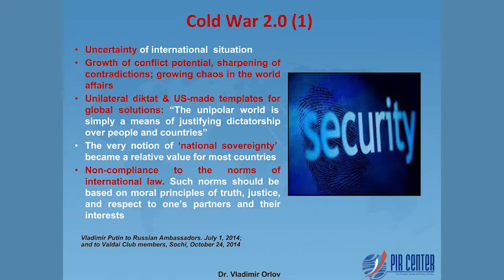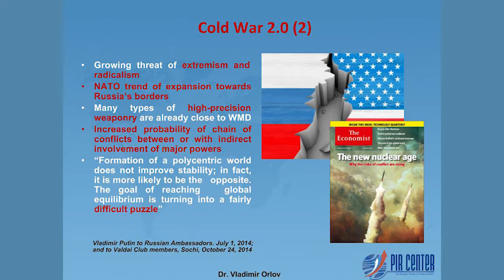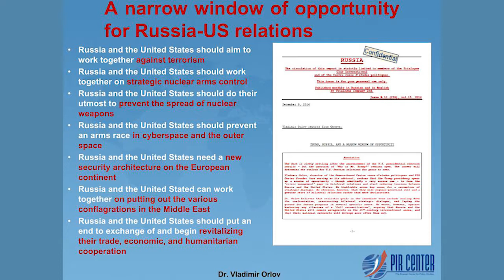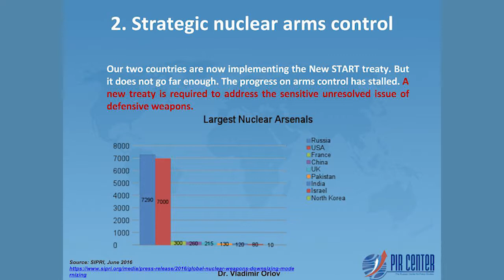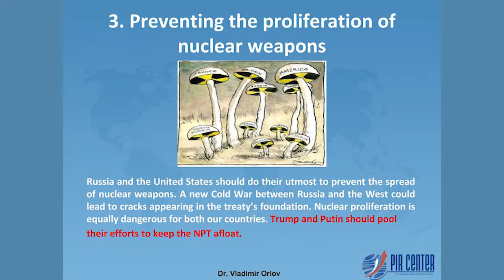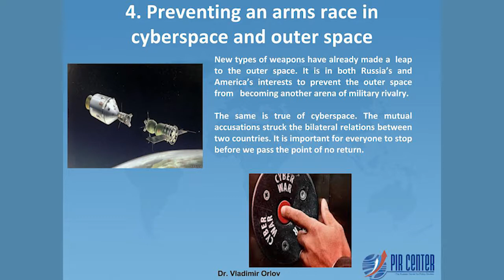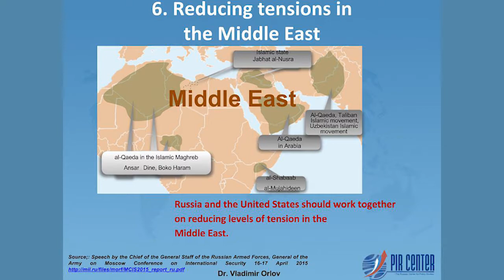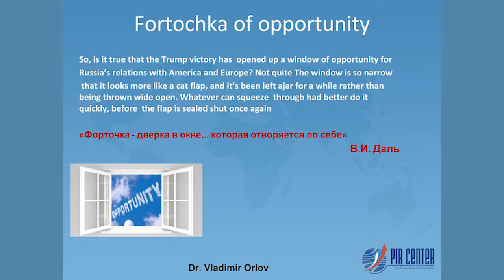Vladimir Orlov, "The Future of Russian-U.S. Strategic Relations"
Dr. Orlov is an expert in international security and Russia’s foreign policy. His area of research include major threats and challenges to international security, primarily, nuclear nonproliferation. He is the founding director of the PIR Center is the head of the center’s European branch based in Geneva, Centre russe d’etudes politiques. Dr. Orlov is the editor-in-chief of the Security Index Journal, which is now published under the title Yaderny Kontrol.

The lecture was held on November 7, 2017 at the Middlebury Institute of International Studies at Monterey.